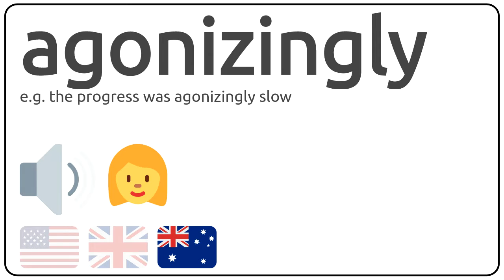How to pronounce agonizingly in english?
How to pronunce agonizingly in english
How to pronunce agonizingly in american accent 🇺🇸?
How to pronunce agonizingly in british accent 🇬🇧?
How to pronunce agonizingly in australian accent 🇦🇺?

Como se dice agonizingly en ingles?
Como se pronuncia agonizingly en ingles?